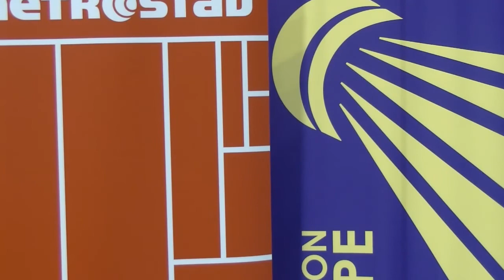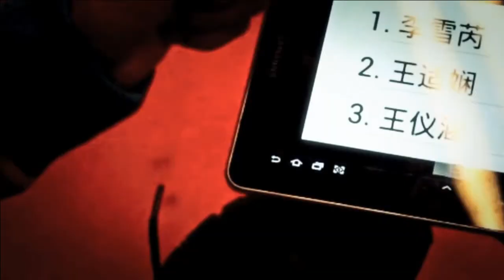QR - WS - Katerina Tomalova vs Airi Mikkela - 2013 Yonex Czech International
Event: Yonex Czech International 2013 - Qualifying Round
Date: 26 September 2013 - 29 September 2013
Venue: City Sports Hall Vodova, Brno, Czech Republic
Player: Katerina Tomalova (CZE) vs Airi Mikkela (FIN)
Category: Women's Singles